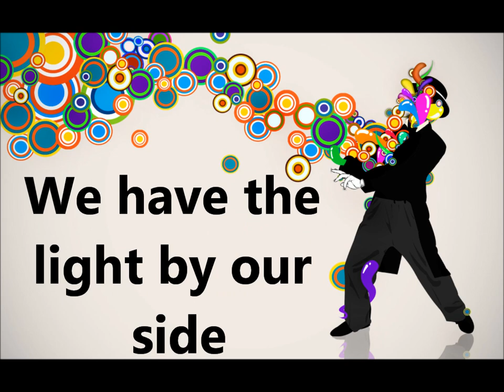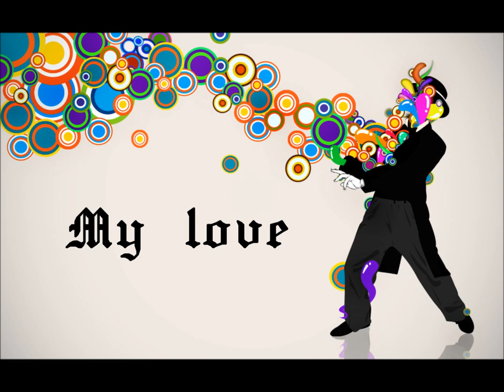The Darkest Hour (Techno Remix)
Well I did an acoustic song called The Darkest Hour so I decided to make a techno cover of it. With a vocoder! So yeah! Das cool.